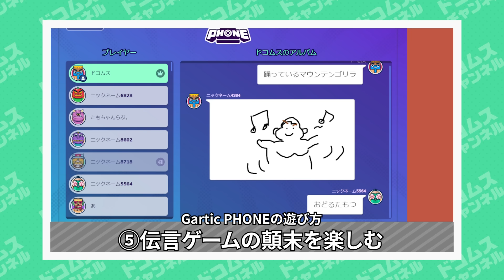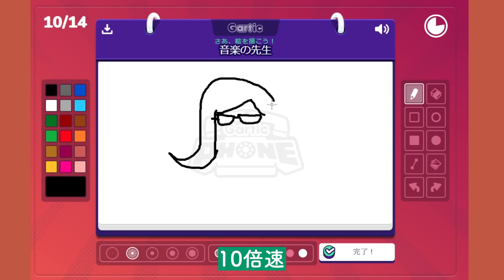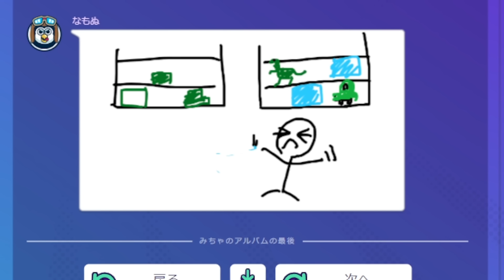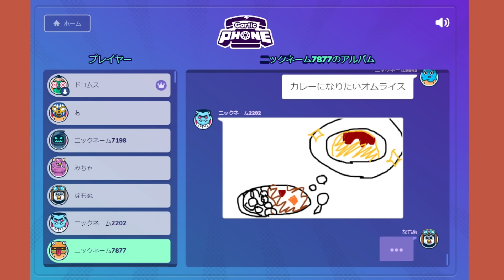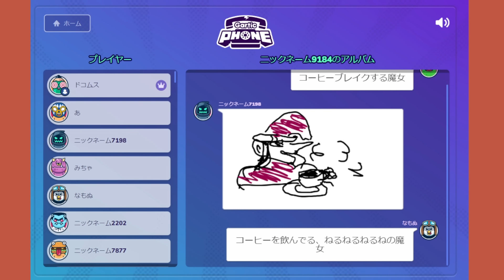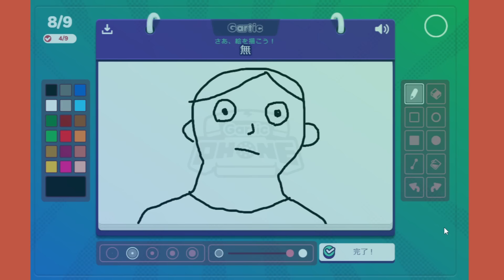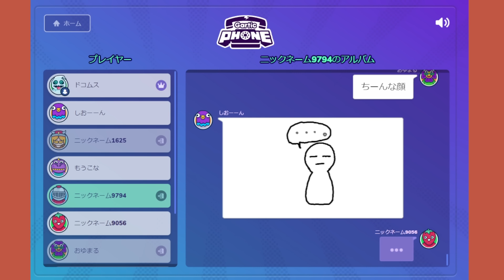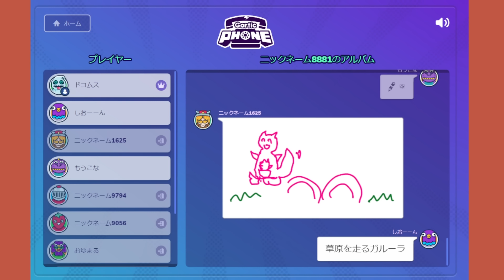誤解しか招かない「お絵描き伝言ゲーム」がヤバすぎる【Gartic PHONE】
これはアウト

Mildomでも生放送やってます（アプリで観れるよ）